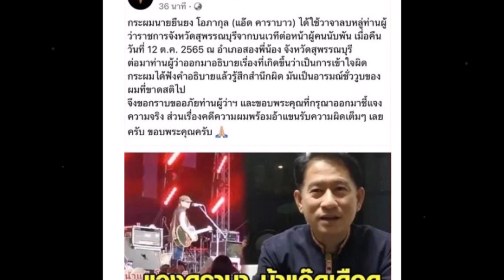แจ้งจับ แอ๊ด คาราบาว หมิ่นผู้ว่าฯสุพรรณบุรี พ่อเมืองไม่ยอม